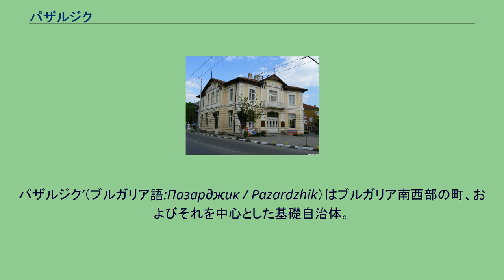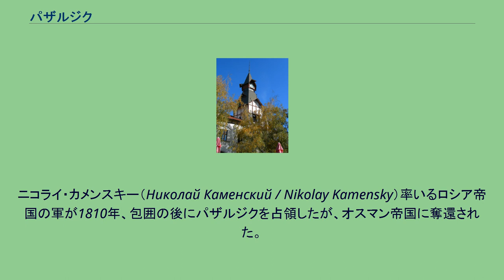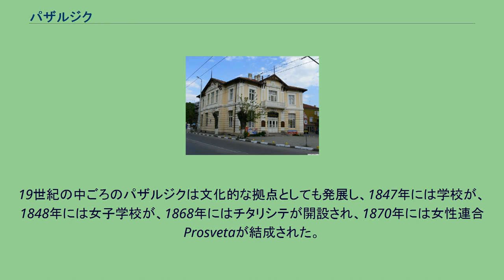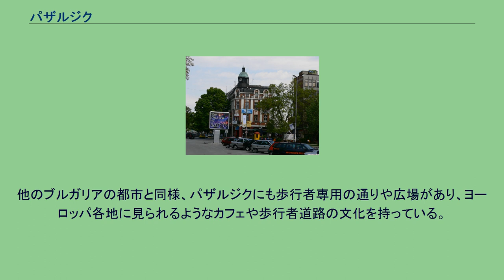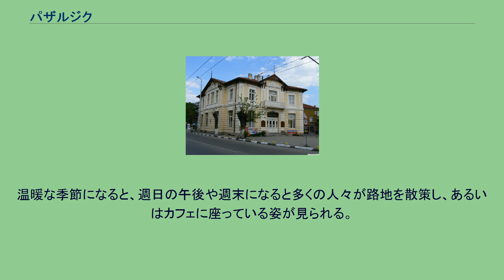パザルジク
パザルジク’（ブルガリア語:Пазарджик / Pazardzhik）はブルガリア南西部の町、およびそれを中心とした基礎自治体。
パザルジク州の州都である。
マリツァ川の両岸に広がり、その都市圏人口は約16万人である。
生神女聖堂の正面入り口 パザルジクは、今日のウクライナのビルホロド＝ドニストロフスキー（Білгород-Дністровський / Bilhorod-Dnistrovskyi）近辺から1485年に移住してきたタタール人によって築かれた。
この場所は、マリツァ川の左岸に位置し、この地域の市場に近く、生産性の高いこの地域の交易路であり、タタール・パザルジク（トルコ語:Tatar Pazarcık、タタール人の小さな市場）と名づけられた。
この地理的好条件のために、タタール・パザルジクは急速に発展を遂げた。
時計塔 鉄、皮革、コメの取引が栄えた。
1787年、Gerard Kornelius Drishがパザルジクを訪れたとき、「ここの建物はその建築、大きさ、美しさにおいて、ニシュやソフィアなどにも勝る」と記している。
ニコライ・カメンスキー（Николай Каменский / Nikolay Kamensky）率いるロシア帝国の軍が1810年、包囲の後にパザルジクを占領したが、オスマン帝国に奪還された。
19世紀中ごろ、パザルジクは人口およそ25,000人の都市となっており、工芸と交易の重要な拠点であった。
火曜日と水曜日には大きな市が開かれた。
電報のある郵便局が設置された。
1837年、生神女聖堂が建造された。
この聖堂はその建築と木造の彫刻によって、重要な国家的遺産となっている。
19世紀の中ごろのパザルジクは文化的な拠点としても発展し、1847年には学校が、1848年には女子学校が、1868年にはチタリシテが開設され、1870年には女性連合Prosvetaが結成された。
露土戦争の間、町は退却するトルコ人の軍によって焼き払われた。
パザルジクは1878年にロシア帝国の将軍ヨシップ・ヴラジミロヴィチ・グルコ（Иосиф Владимирович Ромейко-Гурко / Joseph Vladimirovich Gourko）によって解放された。
パザルジクは発展しマリツァ川右岸にまで拡大した。
右岸地区には兵舎や農学校が建設された。
20世紀初頭から、パザルジクには工場や店舗、家屋が建造され、工業地区が形成されていった。
1959年から1987年まで、パザルジクは地方の行政の中心都市であった。
1999年以降、再びパザルジクは地方行政の拠点となった。
パザルジク歴史博物館 ヴィデリナ文化拠点（チタリシテ） パザルジクの生神女聖堂は、デバル学校の匠たちによって描かれた、ブルガリアで最も重要なイコンのコレクションを有している。
また、新約聖書や旧約聖書にあるシーンを描いた木彫りの彫刻や、スタニスラフ・ドスペフスキ（Станислав Доспевски / Stanislav Dospevski）によるイコンもある。
このほかのザルジクの文化的遺産としては、時計塔がある。
他のブルガリアの都市と同様、パザルジクにも歩行者専用の通りや広場があり、ヨーロッパ各地に見られるようなカフェや歩行者道路の文化を持っている。
パザルジクの歩行者専用地区は、他のブルガリアの都市と比べて規模が大きい。
パザルジクには複数の歩行者専用の路地があり、あるところには5本の異なる歩行者専用の路地が交差する地点がある。
中には短いものもあるが、多くは長く続いており、また他の歩行者専用の路地と交差している。
このようにしてパザルジクには歩行者専用路地のネットワークが形成されている。
温暖な季節になると、週日の午後や週末になると多くの人々が路地を散策し、あるいはカフェに座っている姿が見られる。
パザルジク基礎自治体（Община Пазарджик ）には、その中心であるパザルジクをはじめ、以下の町村（集落）が存在している。
^ a b Главна Дирекция - Гражданска Регистрация и Административно Обслужване (2008年9月15日). “Таблица на населението по постоянен и настоящ адрес” (ブルガリア語). 2008年10月8日閲覧。